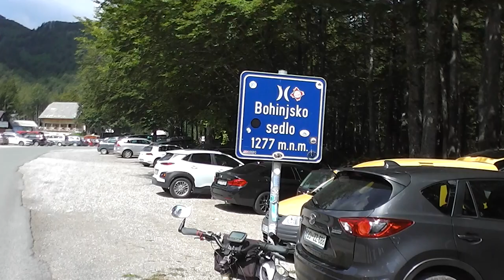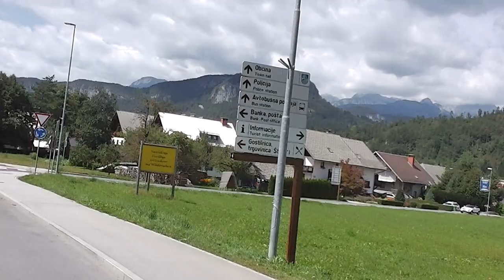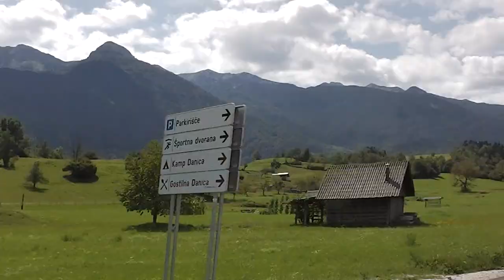Szlovénia - Júliai Alpok , második rész..